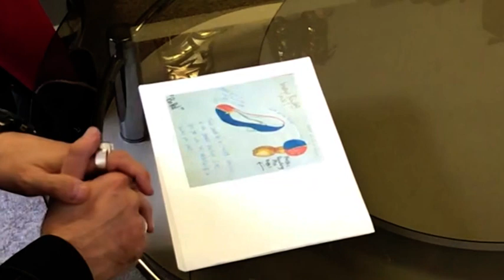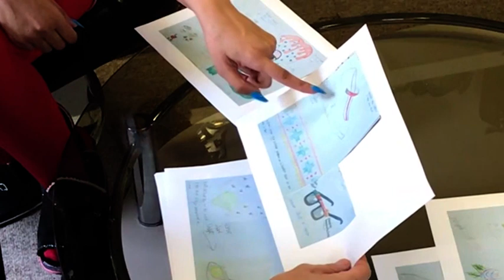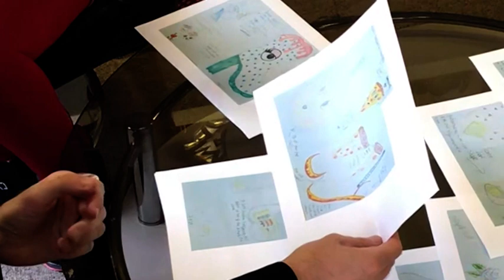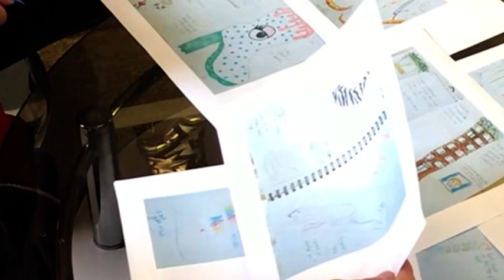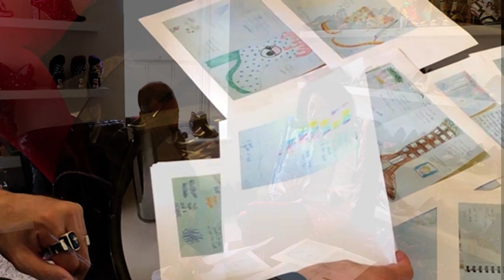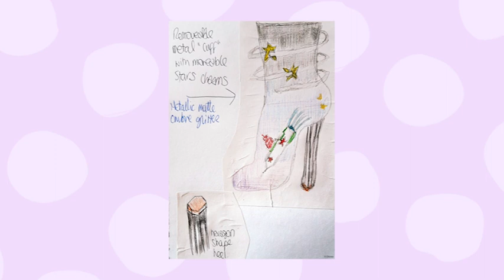Our Super Fan collaboration Part 2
Join us on the next chapter of the 'Superfan' collaboration story!! Watch below to see Rowena discuss her ideas with Dan! 😍